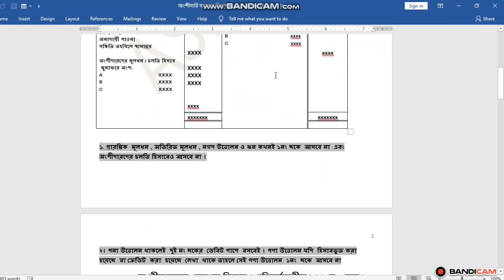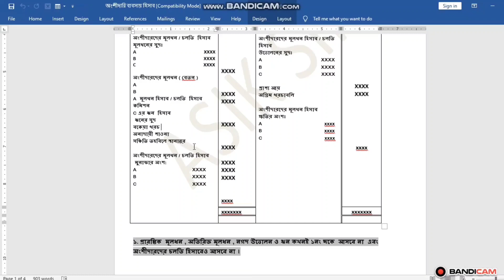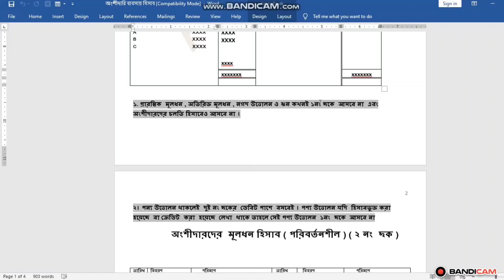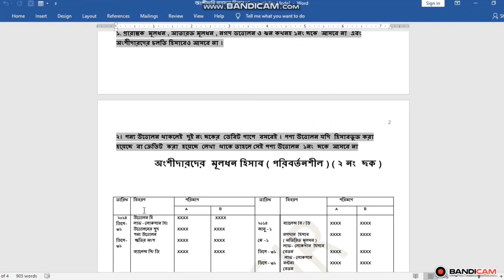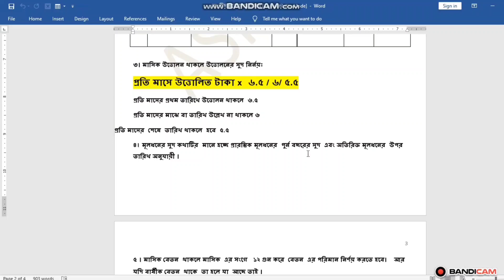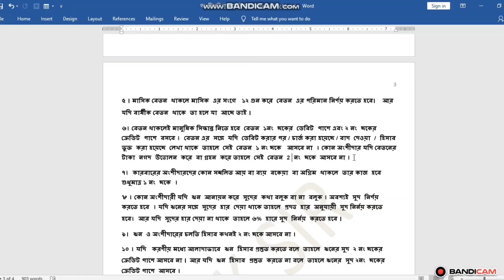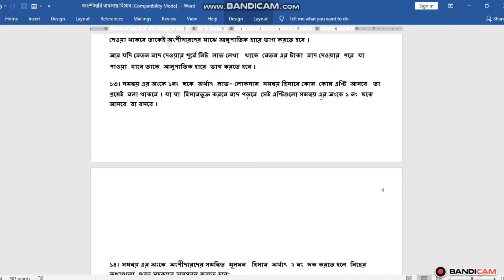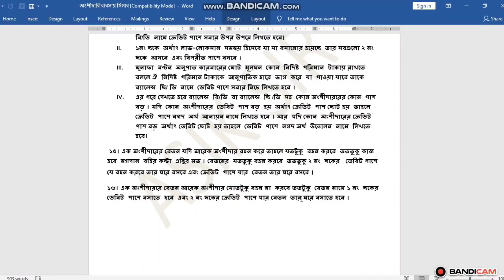অংশীদারি ব্যবসায় হিসাব, একাদশ -দ্বাদশ শ্রেণির হিসাব বিজ্ঞান ২য় পত্র For HSC